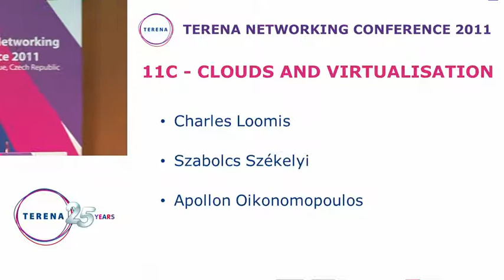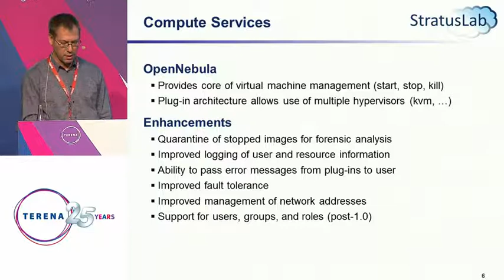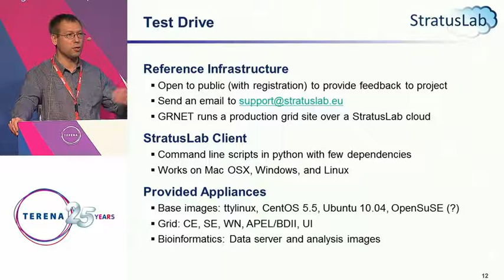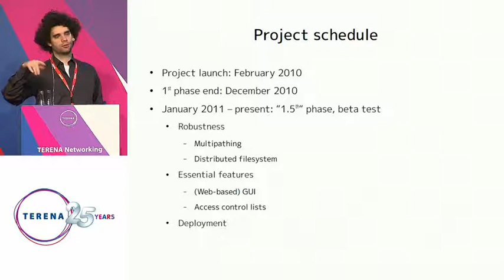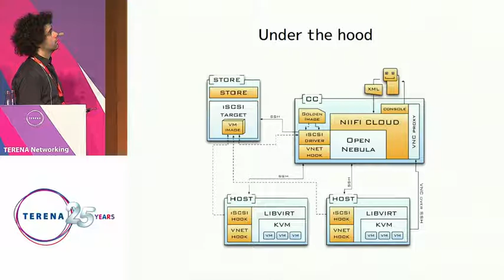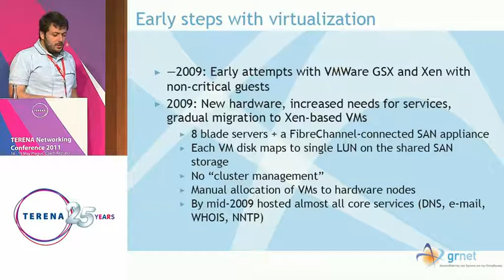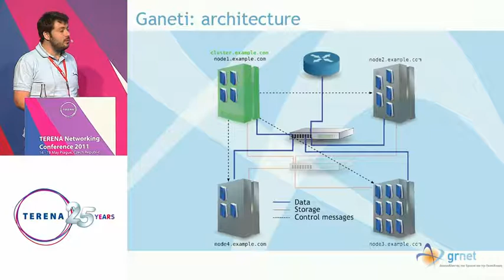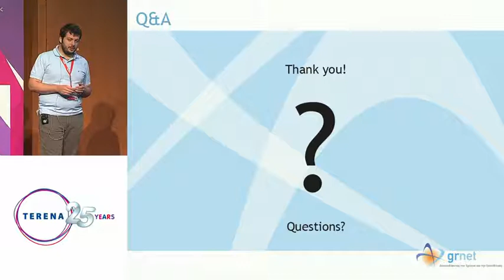TNC2011: Clouds and Virtualisation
Many commercial Cloud services are now available. Should NRENs and/or Grids offer their own services? This session presents three solutions for the provision of scalable on-demand computing services tuned for the needs of the advanced application communities of academia via the use of virtualisation and cloud technologies.